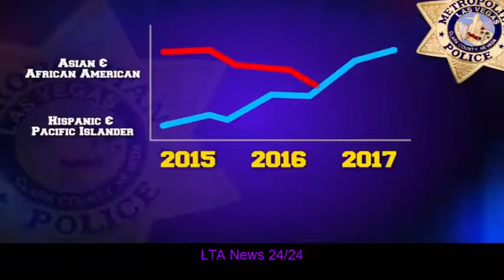Las Vegas police looking to hire more women and minorities